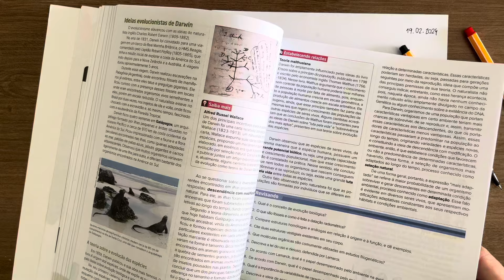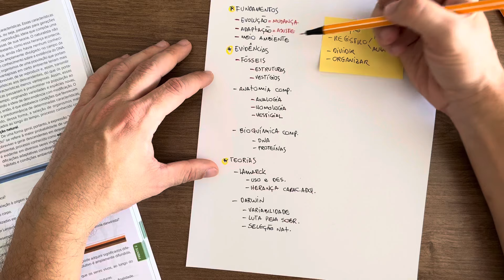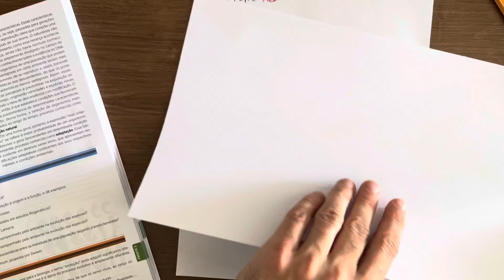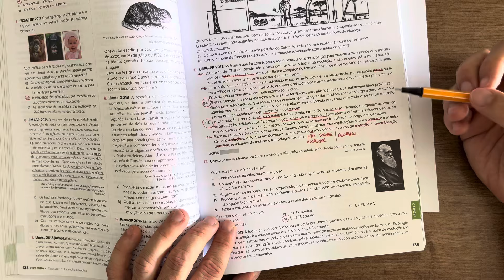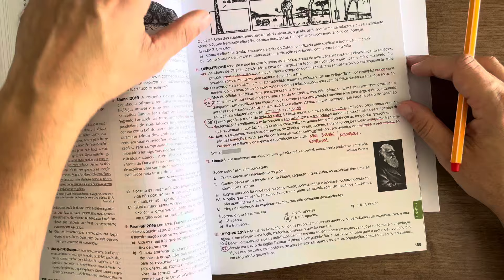ANOTAÇÕES: Métodos simples para expandir e melhorar as suas anotações de estudo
Estudar fazendo anotações é como aprender visualizando os seus próprios pensamentos.

A escrita é uma ferramenta de aprendizagem que materializa seus pensamentos e eterniza seus momentos de estudo. Nesse vídeo te mostro como expandir as suas anotações de estudo para que elas possam agregar valor com atualizações mais associativas e significativas para a sua aprendizagem.

MINHAS ANOTAÇÕES
No vídeo, comentei que deixaria algumas anotações minhas em que fiz expansão. Vou deixar aqui um link do meu blog para que você possa ver alguns resumos expandidos que eu já fiz para conteúdos de Biologia do Ensino Médio.

Se você tiver alguma dúvida ou consideração sobre esse vídeo, deixe um comentário!

Estudante, você sabe estudar?

Meu trabalho é te ensinar a estudar (do jeito certo) para transformar o seu esforço (estudo) em resultado (aprendizagem).